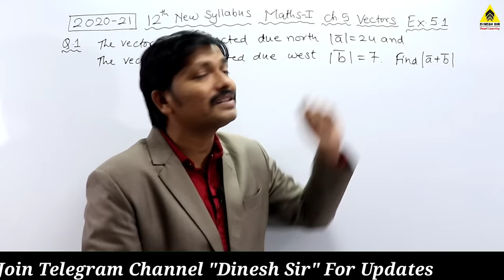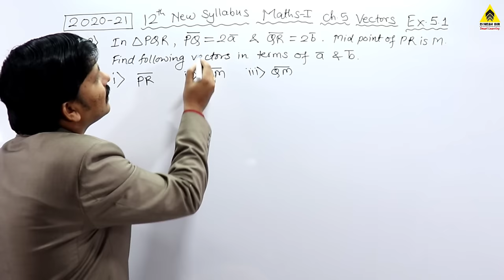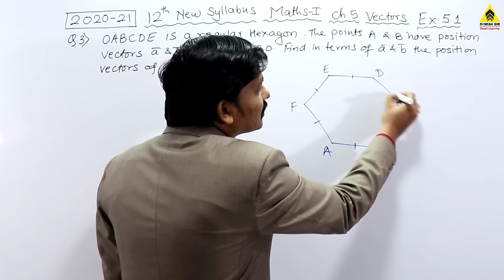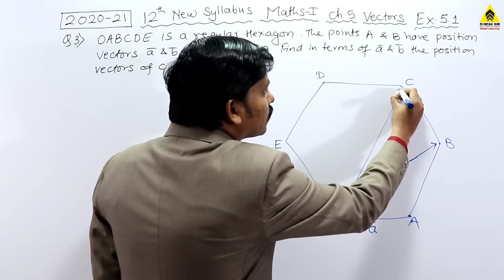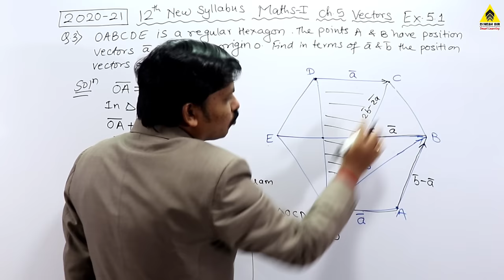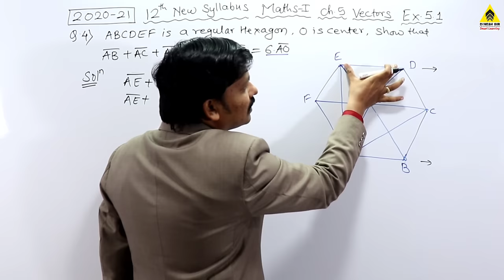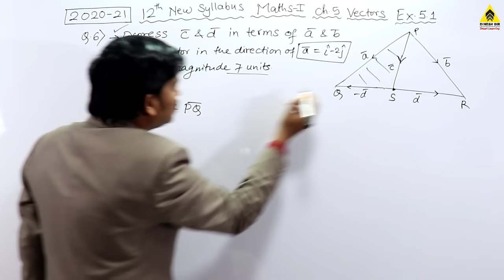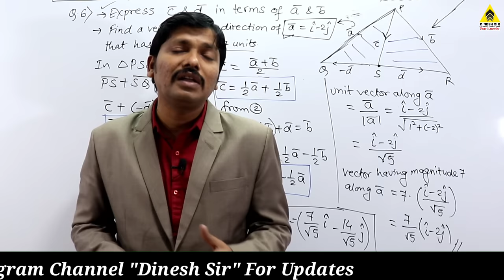Vectors Ex.5.1 Part 2 Triangle Law | 12th Maths-I New Syllabus 2020 Maharashtra Board | Dinesh Sir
Join Telegram Group for latest updates, pdf, test papers etc. with this link:
@hscsciencedg  or   @Dinesh Sir

12th Standard students can join HSC TOPPERS 2020-21 MISSION 100% Group

Free Maths Lectures with best explaination are available based on New Syllabus 2020 Maharashtra Board

Maths-I

Ch.2. Matrices Maths-I

Ch.4. Pairs of Straight Lines

Ch.5. Vectors

Maths-II

Ch.1. Differentiation